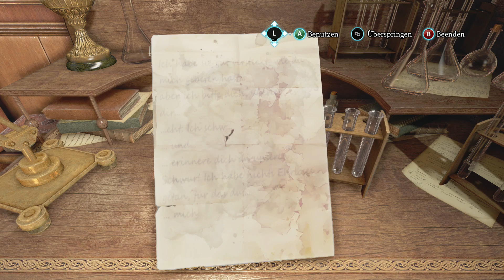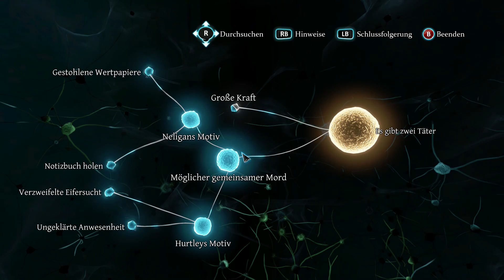Sherlock Holmes #003 - Lian Hurtley - der Gärtner [XBO][HD] | Let's Play Crimes & Punishments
Publisher: Koch Media
Genre: Adventure
USK-Einstufung: 12 Jahre

Wenn dir das Spiel gefällt, so unterstütze bitte die Entwickler und kaufe den Spieletitel im Original